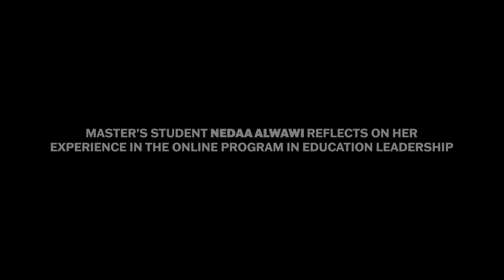Master's Student Reflects on Professional Growth and Equity in Education | HGSE Online Ed.M.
Nedaa Alwawi reflects on her professional growth and the transformative impact of her experience one year into the Online Master's in Education program at Harvard Graduate School of Education. Alwawi highlights the significance of the education ecosystem and the unexpected discoveries that have broadened her perspective as an educator and leader.